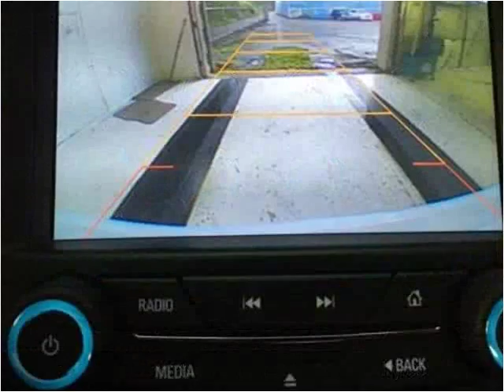2015 Buick LaCrosse Used Cars London KY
This 2015 Buick LaCrosse is available from Tim Short Select Used Cars London KY.